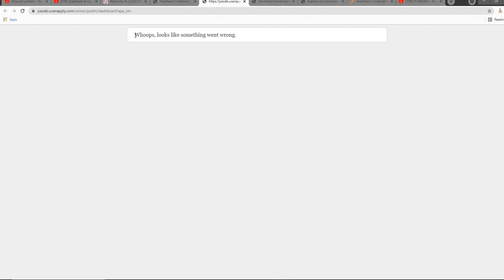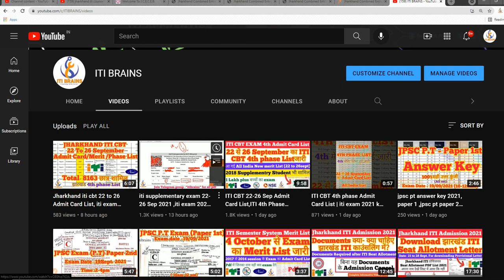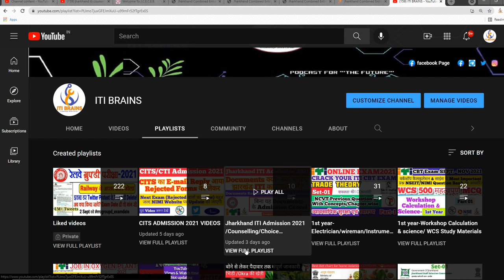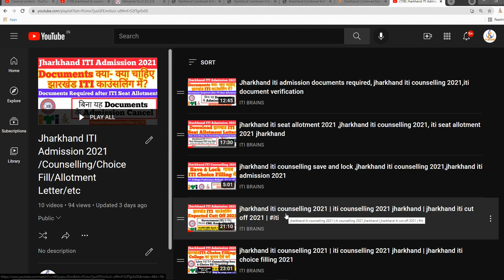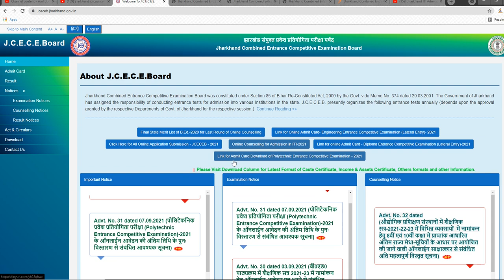jharkhand iti allotment letter 2021,jharkhand iti counselling 2021,iti jharkhand admission 2021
ITI इस तरह के ITI से जुड़े जॉब, admission,डीजीटी गाइडलाइंस या नोटिस इत्यादि के लिए दिए गए नीचे के लिंक  के साथ हमसे जुड़ सकते हैं धन्यवाद

jharkhand iti allotment letter 2021,jharkhand iti allotment letter,
jharkhand iti seat allotment 2021 ,jharkhand iti counselling 2021, iti seat allotment 2021 jharkhand,